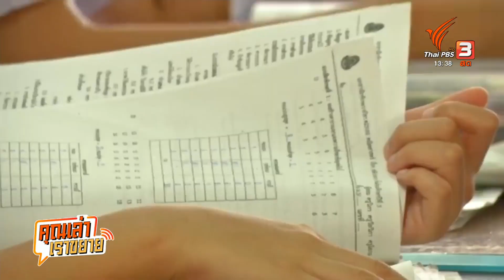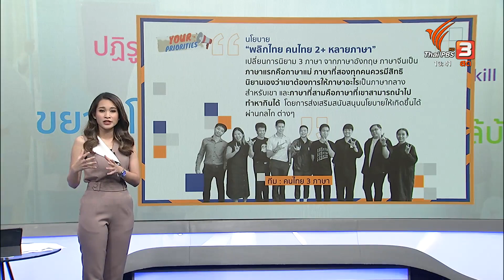คุณเล่า เราขยาย: 18-5-66 นโยบายการศึกษา ต้องแก้ปัญหาเรื่องอะไร? ข่าว 3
คุณเล่าเราขยาย โจทย์เรื่องการศึกษา ปัญหาเร่งด่วนทีมีกลุ่มตัวอย่างคนส่วนใหญ่จากทุกช่วงวัยเทภาษีให้มากที่สุด มีหลายข้อเสนอน่าสนใจ ซึ่งก็ไทยพีบีเอส เปิดให้คุณผู้ชมที่สนใจสามารถร่วมเสนอนโยบายของคุณเอง ได้ในเว็บไซต์ Your Priorities ถึงตอนนี้ทีมงานพบว่าคพว่า การเรียนรู้ยุคใหม่ คือคำจำกัดความของข้อเสนอนโยบายการศึกษาโดยประชาชน
ร่วมเสนอนโยบายได้ที่... Your Priorities คิด-เลือก-ร่วม รวมนโยบาย (yrpri.org)